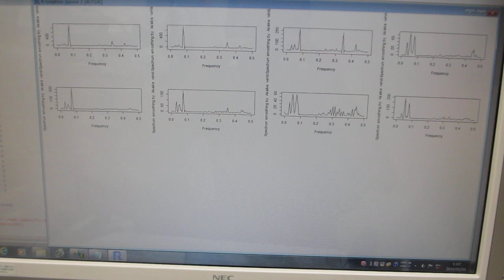基礎実験：：オリジナル超音波プローブによる、スイープ発振制御技術（超音波システム研究所）